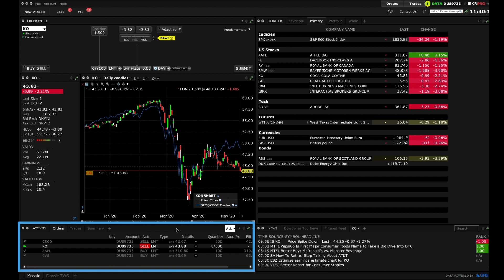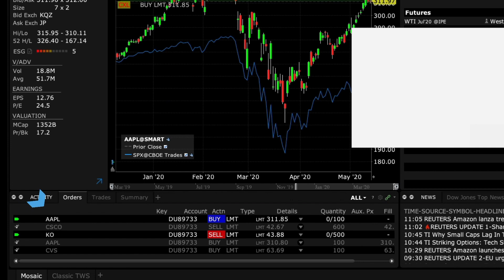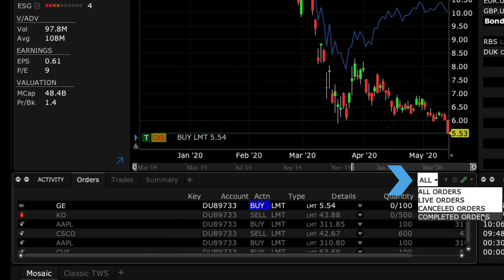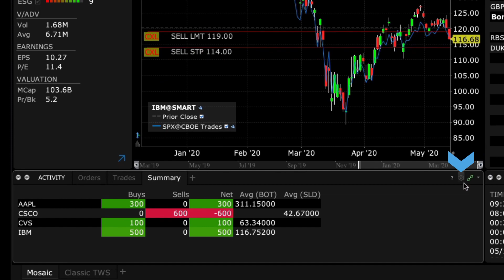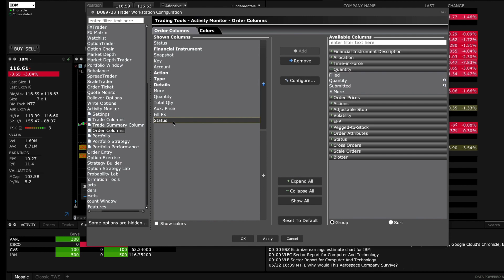Getting Started with the Activity Monitor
Monitor and manage open orders from the Activity monitor. Learn how to filter executed trades and configure the display.